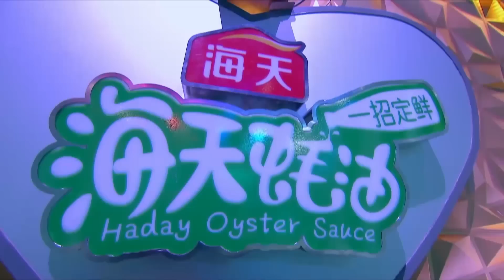非诚勿扰 Part2 “最强势男嘉宾”来袭 女嘉宾：自信可以，要把握好度 170729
集帅气、清新、呆萌气质于一身的小鲜肉堪称今晚（7月22日）《非诚勿扰》男嘉宾中的颜值担当，出场后大获宠爱。思维缜密、口才出众的海归硕士登台，令姜振宇大呼“遇到了对手!”另有一位优质男生刚一露面就博得了女嘉宾石晶的极大好感，继而献上了执着而又热烈的告白，听得现场观众分外动容。